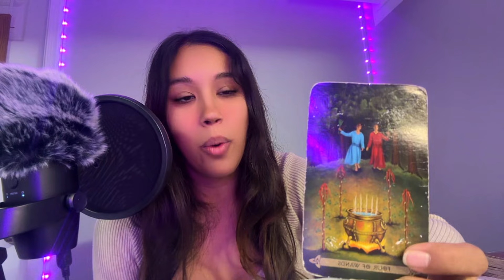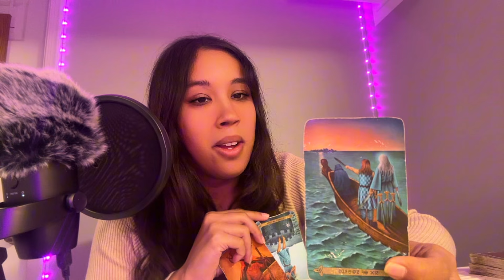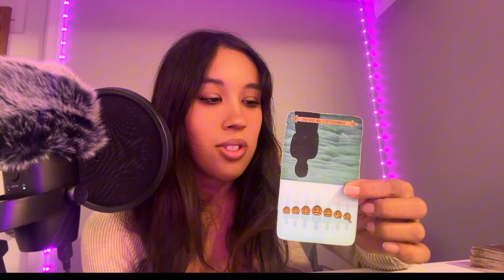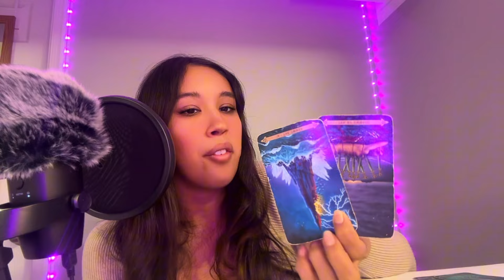Hannah Kobayashi Tarot Reading Part 2 | Who Is The Male Energy? | Psychic Medium